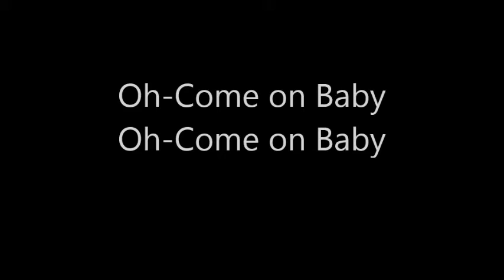Name That Tune Miami- Dance Routine Music revised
1. Pac Jam- The Jonzun Crew
2. Egypt, Egypt- The Egyptian Lover
3. Get Involved- Dr. Off
4. Theme from Donkey Kong- Love Unlimited Orchestra
5. Me So- 2 Live Crew
6. C'mon Baby- 2 Live Crew
7. Pull Out the Stick-  NMB Stunnaz